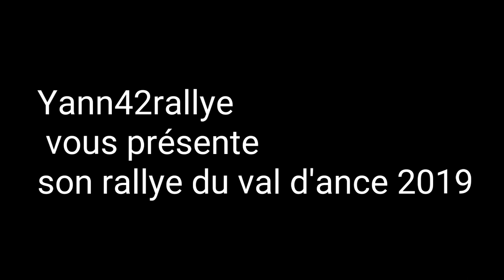Show rallye du val d'ance 2019